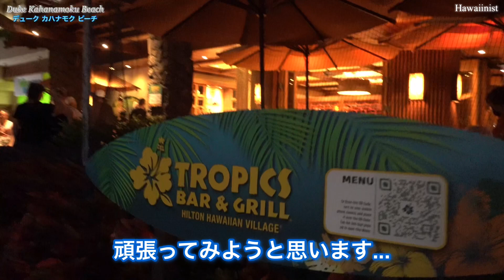【ハワイ】ワイキキビーチのこの人気スポットは実はとても危険！たった１分半の間に３人も救助したライフガードの映像を観て驚いた！［ハワイの今］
【ハワイ最新情報】９月17日/ハワイ観光客にもローカルにも人気のあのワイキキビーチは、実は満ち潮の時は波がうねってとても危険なんだそうです…ハワイ

≪目次≫

00:00 ワイキキからスタート
00:23 ヒルトンラグーン夜の様子
01:33 WHOがコロナの収束は目の前と宣言
06:07 ハワイの週間感染者数
07:05 ワイキキビーチでライフガードが１分半で３人を救助
10:32 エンディング

★おすすめの動画です★是非みて下さい▼

※本日の映像はハワイ/からの映像です!
ワイキキのクヒオビーチにあるワイキキウォール付近は、実はとても危険な時があるそうです。
日本からハワイ旅行に来られる方で、ワイキキビーチではこの場所は特に要注意です！
先週ワイキキのビーチで、ライフガードが数分の間に３人を救助するという快挙をハワイニュースナウが報じています。このクヒオビーチのワイキキウォールの防波堤近くは、ついつい泳いでみたくなりますが、この時期でもまだかなりのうねりが見られるそうです。特に潮が満ちている時間帯は、波が上がると急に手におえない時があるそうで、要注意だそうです。